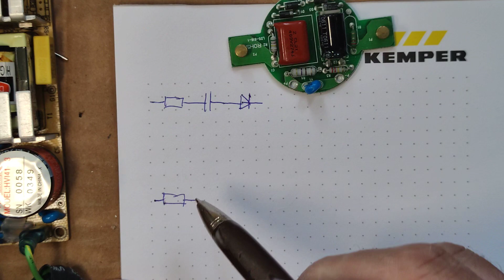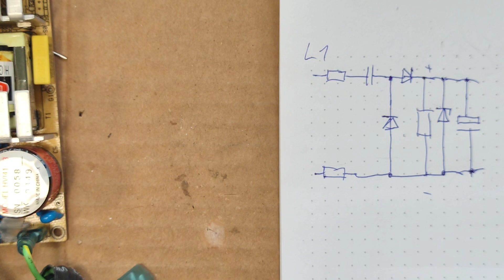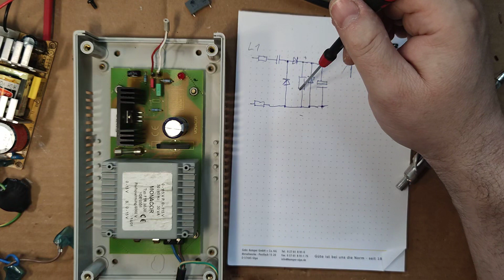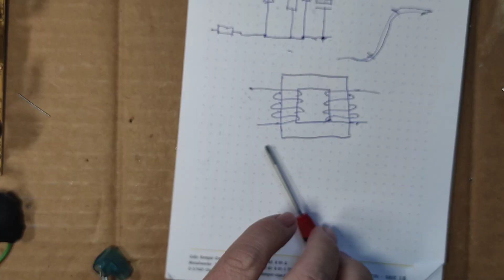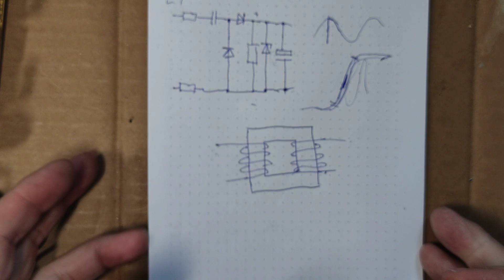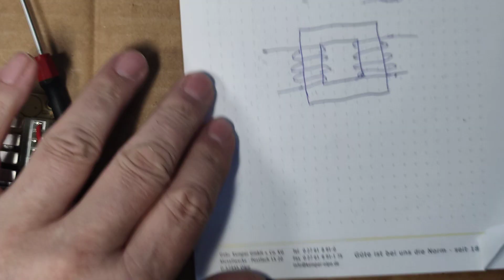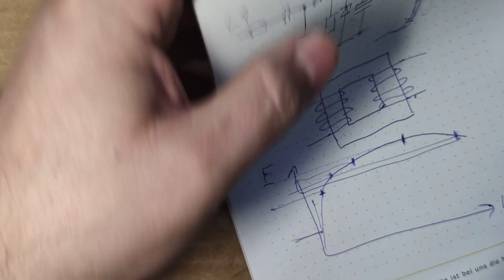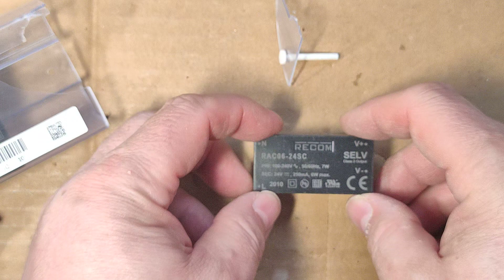Drei Grundtypen von Netzteilen erklärt und welchen Typ man wann warum verwendet.